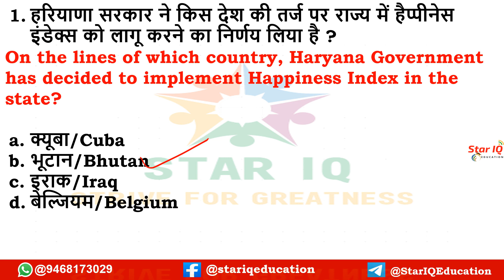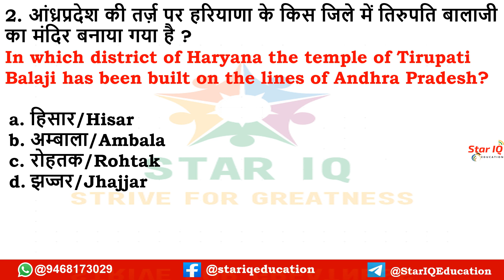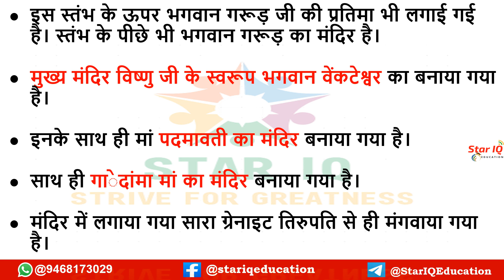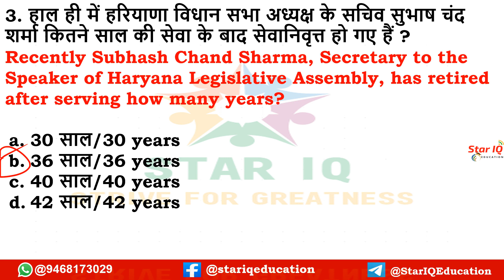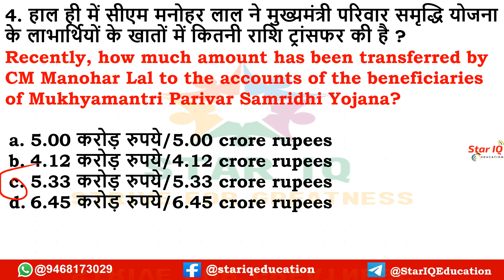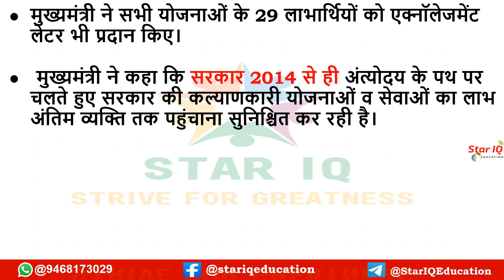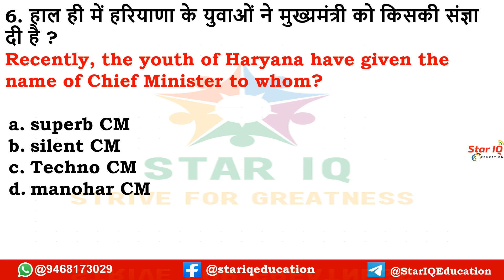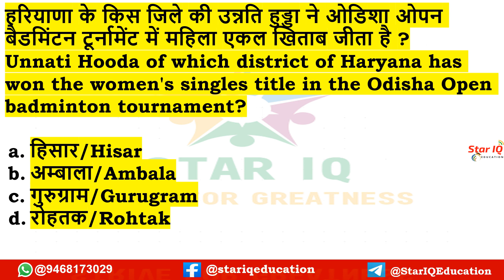HR CA Dose# 652|| 1 Feb 2022 Haryana Current Affair|| Haryana current affairs 2022